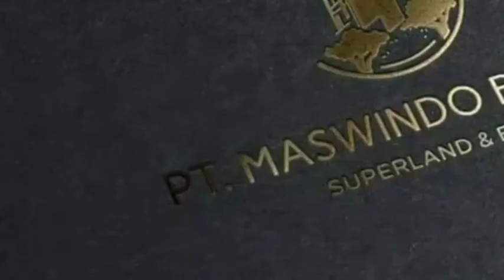Renovasi rumah oleh PT. Maswindo budget 15 juta rupiah. Liat before afternya.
Channel sederhana dengan 15 ribu subscriber dan jumlah tayangan tertinggi tiga juta viewer. Channel hiburan untuk berita dan kabar terhangat.